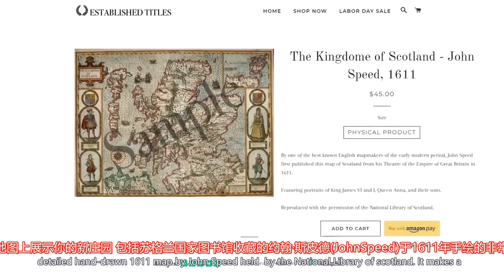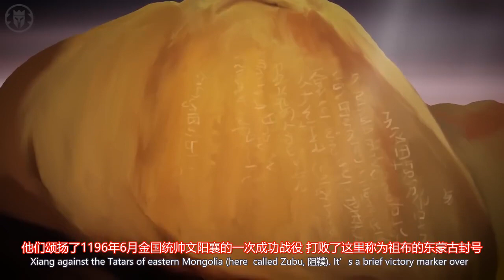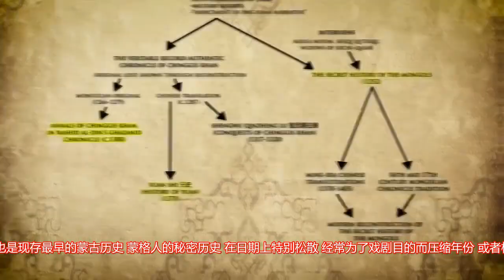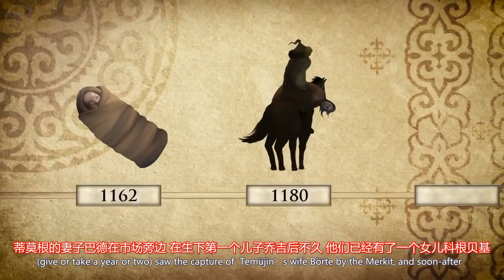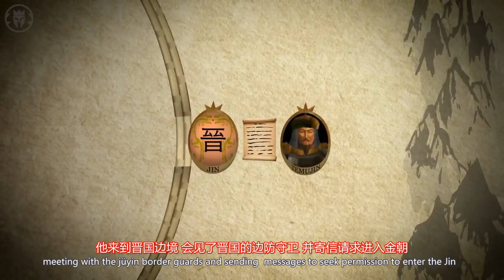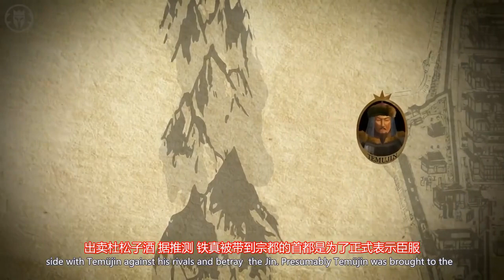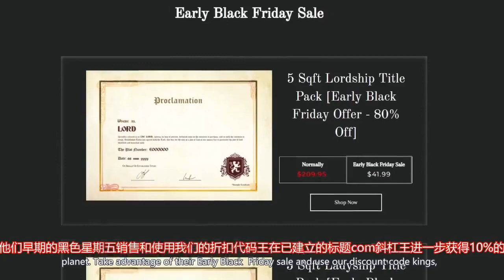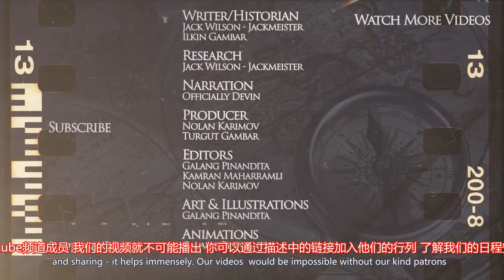Kings and Generals：成吉思汗、 蒙古族历史纪录片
成吉思汗（鲍培转写：Činggis qaγan，西里尔字母：Чингис хаан，国际音标：[tʃiŋɡɪs xaːŋ] ；1162年5月31日—1227年8月25日），即元太祖，又称成吉思皇帝、成吉思可汗。名铁木真，清代官译为特穆津。也有其他译法忒没真，意为“铁匠”或“铁一般坚强的人”、“铁人”。孛儿只斤氏，尼伦蒙古乞颜部人。为13世纪初（南宋后期）蒙古民族领袖，是大蒙古国首任大汗，中国历史（包括元朝）乃至世界历史中最具知名度和影响力的帝王、政治家、军事家、战略家、统帅之一。成吉思汗奠定其后世进行“西征”的政策基础，其开创的蒙古帝国称霸欧亚，为欧洲带来翻天覆地的变化。成吉思汗是为元朝建立者元世祖忽必烈的祖父。1206年春天－1227年8月25日在位，在位22年。

元太祖元年（1206年），他登基时被诸王和群臣上蒙语尊号成吉思合罕。至元二年（1265年）十月，元世祖忽必烈追尊成吉思汗庙号为太祖，至元三年（1266年）十月，太庙建成，制尊谥庙号，元世祖追尊成吉思汗谥号为圣武皇帝。至大二年十二月六日（1310年1月7日），元武宗海山加上尊谥法天启运，庙号太祖。从此之后，成吉思汗的谥号变为法天启运圣武皇帝。

在他众子中，最为著名的四位分别是术赤、察合台、窝阔台和拖雷。成吉思汗分封了术赤和察合台为国主，钦定窝阔台为继承人。元太祖二十二年（1227年），成吉思汗去世后，拖雷自动退出继承人的选拔，担任监国两年后，元太宗元年（1229年），拖雷和宗王们一起拥戴自己的三哥窝阔台登基。于元太宗四年（1232年）九月，在消灭金朝军队精锐主力后，拖雷去世。元太宗六年正月初十日（1234年2月9日），蒙古帝国灭金朝，为将来忽必烈挥军南下攻打南宋统一中原打下基础。

成吉思汗率领蒙古军队征战欧亚国度常以屠城和劫掠而闻名，并被许多人视为种族灭绝的统治者。

早年
金世宗大定二年（1162年），成吉思汗生于漠北草原。成吉思汗父亲为其乞颜部酋长也速该。其名字“铁木真”之由来，乃是因为在他出生时，其父也速该正好俘虏到一位属于塔塔儿部族，名为铁木真兀格的勇士。按当时蒙古人信仰，在抓到敌对部落勇士时，如正好有婴儿出生，该勇士的勇气会转移到该婴儿身上。成吉思汗“铁木真”之名遂因此而来。传说成吉思汗出生时，手中正拿着一血块，寓意天降将掌生杀大权。

在带铁木真去弘吉剌部娶亲后回来的路上，途经塔塔儿部，也速该遭到塔塔儿部杀害（怀疑被毒死），之后乞颜部族的泰赤乌氏首领塔里忽台因不满也速该生前的所作所为，在也速该死后对铁木真一家进行报复，命令部众们迁至他地，孤立铁木真一家，但铁木真一家靠着毅力艰苦的活了下去。

就在铁木真渐渐出落成一个魁梧英俊的少年时，有三次劫难却意外地降临到他的头上。

第一次是：脱离他们家族的泰赤乌氏担心铁木真长大后报仇，于是对铁木真家进行了突袭，并且计划将被捕的铁木真处死。铁木真靠着父亲的旧部下锁儿罕失剌以及其子沈白、赤老温，其女合答安的协助脱逃，才因此逃过了一劫。身为长子的他，要携母和弟妹们走到不儿罕山区，逃避泰赤乌氏追捕长达数年，自此形成他刚毅忍辱性格。
第二次是：在一个风雪交加的夜晚，一帮盗贼把他家仅有的几匹马抢走。在与盗贼的搏斗中，铁木真被盗贼射中喉咙。危难之际，一个名叫博尔术的青年拔刀相助，赶跑了盗贼，夺回了马匹，铁木真得以幸免于难。
第三次是：成年后，铁木真与孛儿帖结婚时，三姓蔑儿乞部的首领脱黑脱阿，为报其弟赤列都的未婚妻诃额仑当年被铁木真的父亲也速该所抢之仇，突袭了铁木真的营帐。在混战中，铁木真逃进了不儿罕山（今肯特山），他的妻子和异母却变成了脱黑脱阿的俘虏。
然而，三次劫难并未击垮铁木真，反倒增强了他的复仇心理。他发誓要夺回家里失去的一切。铁木真深知，要想立足，必须拥有实力。于是，他把妻子嫁妆中最珍贵的“黑貂皮”献给了当时草原上实力最雄厚的克烈部落统领王汗。利用王汗的势力，铁木真不仅收拢了他家离散的部族，还在王汗及幼时“安答”（义兄弟）札木合的帮助下，击败了三姓蔑儿乞部首领脱黑脱阿、忽都父子，救出了妻子孛儿帖和异母。

自此铁木真和札木合两人一起在部落共同生活。

成为乞颜部的可汗
由于铁木真提拔一些非贵族的人为将领，引发札木合不满，最终双方决裂。1189年，铁木真被推举成为蒙古乞颜部的可汗。

军事生涯
统一蒙古各部
1190年，在铁木真的领导下，乞颜迅速发展壮大，引起札达兰部首领札木合的不满。札木合以其弟弟绐察儿被铁木真部下所杀为借口，纠集了13个部落三万余人，向铁木真发起进攻。铁木真也动员了部众十三翼（即13个部落）迎击，即著名的十三翼之战。铁木真虽兵败退至斡难河畔哲列捏狭地，但万万没想到获胜的札木合却失去了人心。战后，因为札木合把俘虏全部处死，将俘虏分七十大锅煮杀，史称“七十锅惨案”。这种惨不忍睹的场面，连其部下也“多苦其主非法”，甚至担心起自己的命运来。相反的，宽厚仁容的铁木真赢得了人心，那些担心自己命运的札木合的部下纷纷倒向铁木真。此战铁木真败而得众，使其军力得以迅速恢复和壮大。铁木真的部众一下子增加了许多。1196年，塔塔儿部首领蔑兀真笑里徒反抗金朝，金朝丞相完颜襄约克烈部王汗和铁木真联合出兵进攻塔塔儿，塔塔儿部大败，蔑兀真笑里徒被杀。铁木真遂被金朝封为“札兀惕忽里”，即部落官。

主儿乞部偷袭铁木真的后方营地，被铁木真剿灭。1201年，泰赤乌部、塔塔儿部、蔑儿乞部等11部推举札达兰部的札木合为“古儿汗”，联兵攻打铁木真。铁木真联合王汗，于阔亦田之战击败札木合等十二部联军。联军溃散后，铁木真追击并剿灭了泰赤乌部。1202年，杀死塔塔儿部首领札邻不合并屠杀残余的塔塔儿人，忆起少年时，父亲也速该遭塔塔儿所害，临命终时的遗言，遂将凡是身高超过车轮高的塔塔儿士兵、男子通通都杀光，手法残忍震惊蒙古诸部族。

1203年，王汗将铁木真收为义子，导致桑昆跟铁木真仇恨，札木合鼓动桑昆联合王汗夹击铁木真。合兰真沙陀之战爆发，这是铁木真经历的最为惨烈的一仗，只剩下19人随他败走班朱尼河，北上贝尔湖途中陆续追随而来的部众也只有2千6百人。同年秋天突袭王汗驻地，三天后完全消灭克烈部政权，克烈国易帜为蒙古国。王汗逃到鄂尔浑河畔之后被乃蛮人杀死。而其子桑昆则逃到库车，被当地人杀死。

1204年，铁木真征伐蒙古草原西边的太阳汗，于纳忽崖之战击败乃蛮大军，太阳汗当场被杀。秋，于合剌答勒忽札兀儿击败蔑儿乞部首领脱黑脱阿。1205年，铁木真于额尔齐斯河击败蔑儿乞和乃蛮残部联军，蔑儿乞首领脱黑脱阿阵亡，其子逃往康里、钦察，乃蛮部王子屈出律则逃亡西辽。1206年，札木合被叛变的将领送到铁木真之手，札木合请死，铁木真便杀了他。尔后，铁木真统一蒙古草原各部。

称成吉思汗
《史集》描绘的成吉思汗登基大典
1206年春天，蒙古贵族们在斡难河（今鄂嫩河）源头召开大会，诸王和群臣为铁木真上尊号“成吉思汗”，正式登基成为大蒙古国皇帝（蒙古大汗），即是蒙古帝国的开端。成吉思汗遂颁布了《成吉思汗法典》，是世界上第一套应用范围最广泛的成文法典，建立了一套以贵族民主为基础的蒙古贵族共和政体制度。

威胁西夏
蒙古分别在1205年、1207年及1209年三次入侵西夏，逼使西夏臣服。1210年，西夏向蒙古称臣，并保证派军队支持蒙古以后的军事行动，此外，西夏皇帝夏襄宗献女求和，把察合公主嫁给了成吉思汗。

征服森林部落
1207年，成吉思汗命长子术赤出征 Sibir，即今天的西伯利亚。

降葛逻禄
1210年，成吉思汗命忽必来征葛逻禄，首领阿儿思兰汗率部降。

消灭金朝未果
1210年，成吉思汗与金朝断绝了朝贡关系（约从1195年开始）。
1211年二月，成吉思汗亲率大军入侵金朝，在1211年的野狐岭会战击败四十万金军，并在次年和第三年陆续攻破金朝河北、河东北路和山东各州县，1214年三月，金宣宗遣使向蒙古求和，送上大量黄金、丝绸、马匹，并将金卫绍王的女儿岐国公主送给成吉思汗为妻，还有童男女五百陪嫁。成吉思汗从中都撤兵。

在金朝的东北地区，1212年，契丹人耶律留哥在辽东起兵反抗金朝，并宣布归附蒙古，耶律留哥和蒙古联军打败前来征讨的六十万金朝军队，1213年，耶律留哥自称辽王，1215年春，耶律留哥攻克金朝东京（今辽宁省辽阳市），并占领金朝东北大部分地区。1215年十一月耶律留哥秘密与其子耶律薛阇带着厚礼前往漠北草原朝觐成吉思汗，成吉思汗极为高兴，赐给耶律留哥金虎符，仍旧封他为辽王。

为了远离蒙古的威胁，1214年6月27日，金宣宗离开中都，迁都汴京，得知金朝皇帝离开，成吉思汗下令入侵中都，蒙古军在1215年5月31日占领中都，金朝在黄河以北之地陆续失守。

占领中都后，成吉思汗返回蒙古草原，1217年，成吉思汗任命大将木华黎为“太师国王”，让他负责继续入侵金朝，经过木华黎和他的儿子孛鲁十年的战争，到1227年成吉思汗去世前夕，蒙古军队基本占领金朝黄河以北的所有领土，金朝的领土仅局限于河南、陕西等地（当时的黄河取道江苏北部的淮河入海）。

1217年，成吉思汗派大将速不台追击脱黑脱阿诸子忽都、合剌、赤剌温，次年于楚河地区剿灭蔑儿乞残部。
正当金朝危在旦夕时，中亚的花剌子模国王惹怒蒙古，成吉思汗性急，转而报仇，暂时无暇顾及继续入侵金朝。

灭西辽及花剌子模
1227年成吉思汗去世前夕，大蒙古国、金朝、南宋、大理国和吐蕃形势图，大蒙古国和金朝的东部边界基本以黄河为界，1227年蒙古灭西夏，1227年金朝领土基本只剩河南和陕西。
早在1211年春天，畏兀儿亦都护巴而术·阿而忒·的斤便归附蒙古。[36]至1218年春季，成吉思汗派遣的蒙古使团到达花剌子模王国，请求摩诃末苏丹签订与蒙古的条约。条约签订后，花剌子模城市讹答剌长官海儿汗杀死路过此城的一支来自蒙古的由500人穆斯林组成的商队，夺取货物，仅有一人幸免于难逃回蒙古，成吉思汗派三个使臣前往花剌子模向摩诃末交涉，结果为首者被杀，另外二人被辱，成吉思汗更加愤怒，决定入侵花剌子模。

1218年，成吉思汗派大将哲别灭西辽，杀死西辽末代皇帝屈出律，平定西域。西征花剌子模进兵路上的障碍被扫除了。

1219年六月，成吉思汗亲率蒙古主力（大约十万人）向西侵略，并在中途收编了5万突厥军，1220年底，一直被蒙古军队追击的花剌子模苏丹摩诃末病死在宽田吉思海（今里海）中的一个名为额别思宽岛（或译为阿必思昆岛，已陆沉）的小岛上，并在临死前传位札兰丁。蒙古军先后取得河中地区和呼罗珊等地，1221年，蒙古军队消灭花剌子模王国，1221年十一月，成吉思汗率军追击札兰丁一直追到申河（今印度河）岸边，札兰丁大败，仅仅率少数人渡河逃走。

当初，成吉思汗命令速不台和哲别率领二万骑兵追击向西逃亡的摩诃末，摩诃末逃入里海后，他们率领蒙古军继续向西进发，征服了太和岭（今高加索山）一带的很多国家，然后继续向西进入钦察草原扩张。1223年，者别与速不台于迦勒迦河之战（今乌克兰日丹诺夫市北）中击溃基辅罗斯诸国王公与钦察忽炭汗的联军，然后又攻入黑海北岸的克里木半岛。

1223年底，哲别与速不台率军东返，经过也的里河（今伏尔加河的突厥名，又译亦的勒），攻入此河中游的不里阿耳，遭遇顽强抵抗后，沿河南下，经由里海，咸海之北，与成吉思汗会师东归。在东返途中，哲别病逝。

攻西夏·去世
成吉思汗回师后干，再次入侵西夏。1227年8月25日（农历七月十二己丑日），在蒙古军围困西夏首都时，成吉思汗病逝于今宁夏南部六盘山（一说灵州），享寿六十五岁。其死因至今众说纷纭，《元史》记载：“（元太祖二十二年）秋七月壬午，不豫。己丑，崩于萨里川哈老徒之行宫。”

成吉思汗去世前向儿子们交代了灭金的计划：“假道宋境，包抄汴京。”后来窝阔台和拖雷灭金朝，采用的就是成吉思汗的这个战略。

此前西夏末代皇帝李𪾢已经答应投降，成吉思汗去世后，蒙古军密不发丧，李𪾢开城投降后，诸将托言成吉思汗有疾，不让他参见。成吉思汗去世三天后，1227年8月28日，诸将遵照成吉思汗遗命将西夏末帝杀死。蒙古军将领察罕努力使西夏首都中兴府（今宁夏银川）避免了屠城的命运，入城安抚城内军民，城内的军民得以保全。